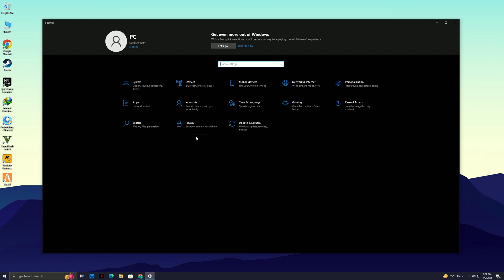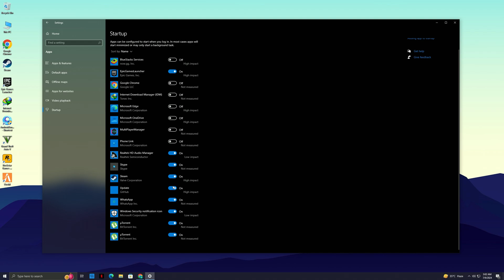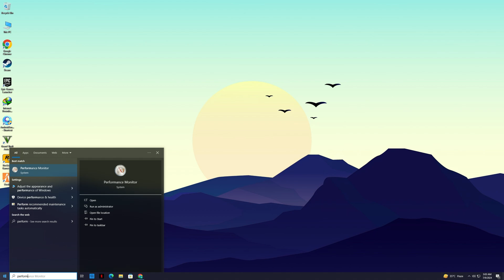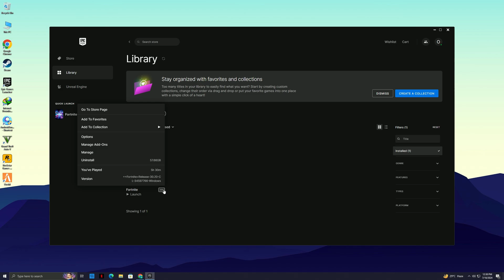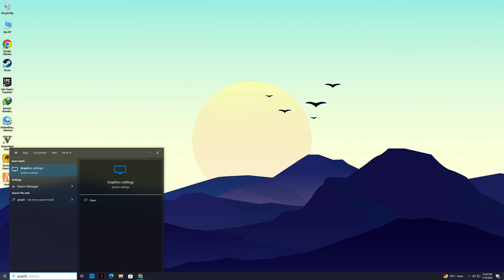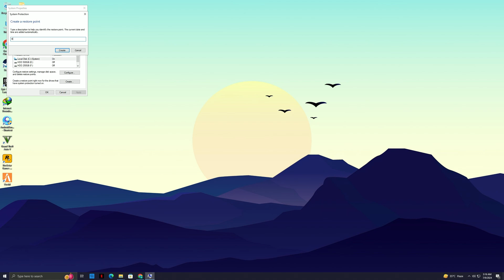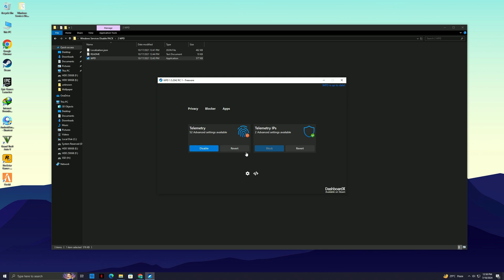How to Fix Micro Stuttering/Freezing/Lag In Fortnite Chapter 5! ✅ (Low-End PC/Laptop)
Hope you guys enjoyed it, Did this video help you out? if it did, Hit 👍 "LIKE"👍 - Thank you!

🔸DONT CLICK THIS:▶   / @shoti4850
🔽 Download Links 🔽:

Timestamps:
Intro( Fortnite ) - 0:00
Windows  LagOptimization  - 0:31
Apps Settings Optimization - 1:12
Update - 1:39
Reduce Animation to Boost FPS  - 1:59
Power Optimization - 2:27
Gamemod - 2:55
Launcher Optimization - 3:07
System Optimization  - 3:39
Fortnite  FPS Optimization PACK - 5:04
End - 6:30

More of peoples facing issues in FPS Drops, low fps, lag while driving in Fortnite and shuttering. So, this method fix all your shutters, fps drops and Lag. This Guide helps you To Get More FPS and Reduce framedrops in Fortnite with this Complete Guide, This video works for Low-End, High-End and All PC's,
Hope this video can helps you guys to fix that and play your game smoothly On PC ✔️🎮"

In Time by LiQWYD   / liqwyd

🎵 Track Info:

Title: In Time by LiQWYD

🎧 Available on:

YouTube:    • LiQWYD - In Time [Official]
YouTube Music:    • LiQWYD - In Time [Official]